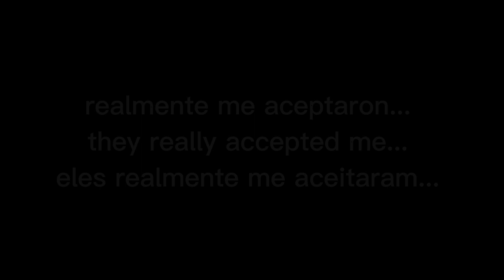👒📿🎩Quieres que yo viva👒📿🎩 | special ace birthday | One Piece | Meme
SME (en representación de ITNO/Columbia); LatinAutorPerf, UNIAO BRASILEIRA DE EDITORAS DE MUSICA-UBEM, Warner Chappell, LatinAutor - Warner Chappell y 8 sociedades de derechos musicales